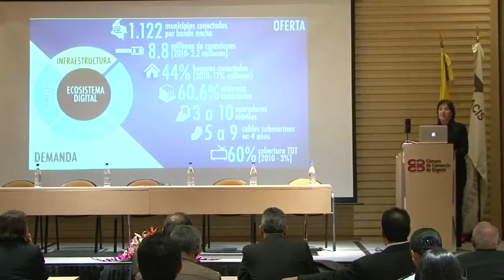María Isabel Mejía, viceministra TI, es una de las Chicas TIC de Colombia.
"A través de la ingeniería de sistemas he podido liderar proyectos para llevar la tecnología a todo el país"